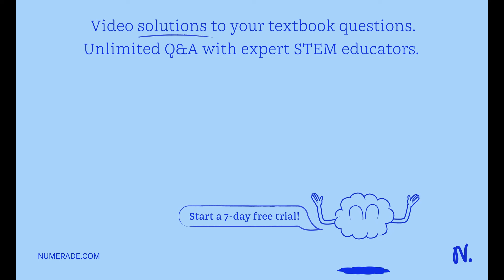Q6. (a) Identify FOUR distinct roles for lipid molecules in biological systems giving an example li…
Q6. (a) Identify FOUR distinct roles for lipid molecules in biological systems giving an example lipid in each case (4 marks) (b) Two major classes of fatty acid exist in biological systems: saturated and unsaturated. Describe each class in terms of their distinctive structure and physico_chemical properties: In addition, discuss the systematic naming scheme used to distinguish individual fatty acid structures and compositions_ marks) (c) Membrane lipids are amphipathic meaning they contain both hydrophobic and hydrophilic groups. Generate detailed labelled diagrams for the following: 2 distinct classes of membrane lipid. A typical cell membrane assembly involving membrane lipids and membrane proteins. (6 marks) (d) Membrane proteins frequently have major roles in the transport of substances across selectively permeable cell membranes. Discuss TWO membrane transport systems involving membrane proteins. (6 marks) [20 marks]